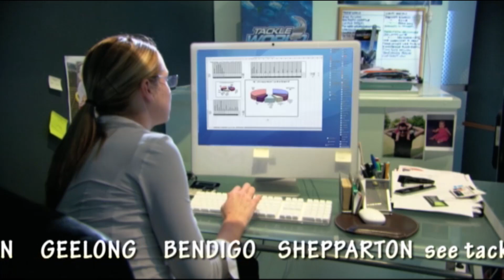Talking Fishing S09E07 - 08/09/2019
On this weeks’ episode the guys are joined by Travis Dowling & Kylie Wohlt from Fisheries to discuss the proposed changes to Victorian Fisheries Regulations. There some great changes proposed but there’s also some great topics to debate!